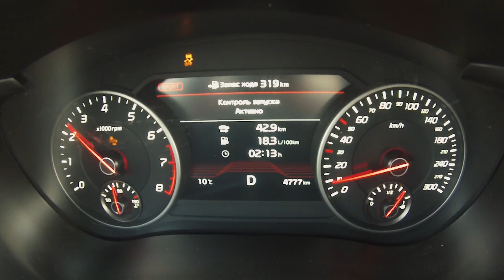Киа Стингер: дрифт, обзор низколетящей цели.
Киа Стингер (KIA Stinger) - полный отчет с техническими характеристиками, фото, экспертными оценками
Киа Стингер нам достался в топовом исполнении GT, дрифт ему сам Бог-конструктор прописал. Наш Киа Стингер с  3,3-литровым 370-сильным турбомотором, полным приводом, регулируемой жесткостью амортизаторов и стандартной европейской подвеской с дорожным просветом 130 мм. Это на 2 см ниже 2-литровых машин, которые приподняты специально для России.
Какой будет доля продаж GT в общей массе Киа Стингер пока сказать сложно, но за то как он едет можно и заплатить. Да, 2-литровые Киа Стингер мощностью 200 ибо 250 л.с. в разы дешевле с точки зрения транспортного налога, а благодаря более высокой подвеске они лучше подходят для наших дорог. Но если уж решились на покупку спортивной легковушки будьте последовательны и идите до конца, то есть до настоящего GT.
Уже в городе Киа Стингер сразу показывает себя настоящим бойцом. Да, он тяжеловат, две  тонны снаряженной массы не скрыть, но как низко и широко распластан этот вес. Увесистый руль настаивает на том, чтобы повороты проходились хорошим ходом. Не ради спешки, а чтобы почувствовать, как далеко вперед отнесены передние колеса и как проворно работает шасси.
Ну а самое главное, чего всерьез не хватает Киа Стингер — это правильного звука мотора. Его уровень можно регулировать в меню настроек, но он в любом случае остается мало выразительным для такой динамики и внешности.
На закрытой площадке, где можно дать волю всем 370 лошадкам Киа Стингер великолепно стартует с места. У силового агрегата предусмотрен стартовый режим, когда мотор раскручивается до 2000 об/мин и затем очень убедительно выстреливает с места. Киа Стингер полетал у нас в руках чемпиона России по ралли Геннадия Брославского, ему помогал раскрыться Игорь Сирин, снимал дрифт Евгений Михалкевич.